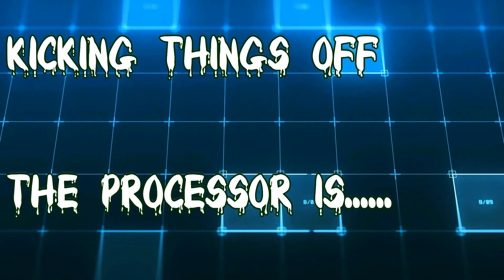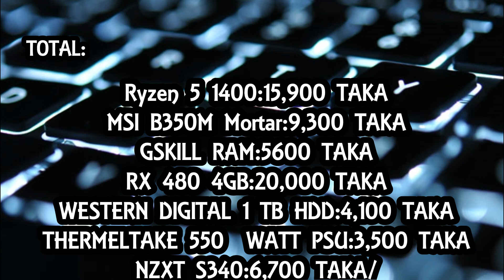Insane 65k Taka Ryzen 5 PC Build 2017 Bangladesh August 2017